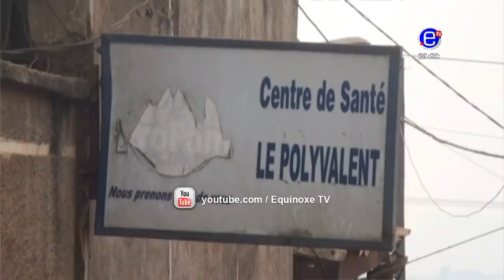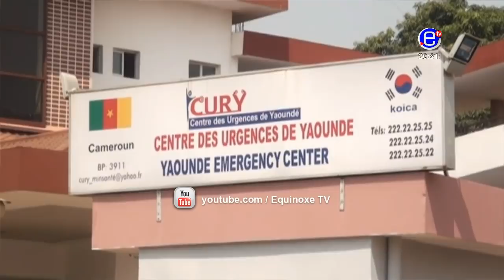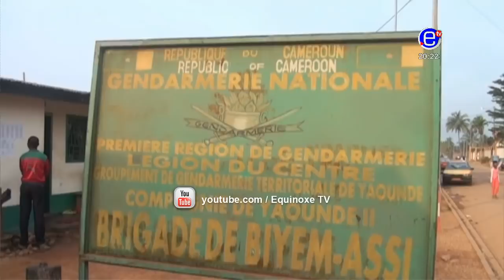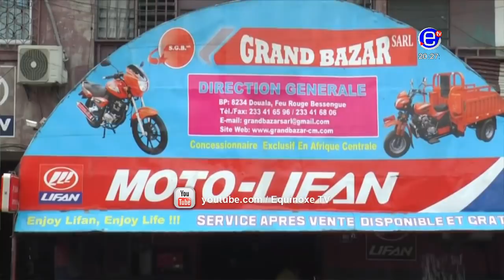JOURNAL BILINGUE 20H DU MARDI 25 DÉCEMBRE 2018 - ÉQUINOXE TV